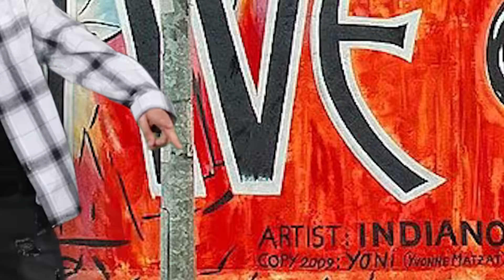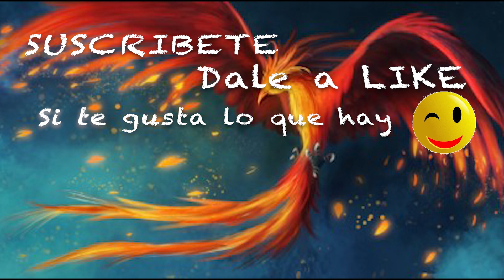Haul SHEIN (entretiempo) Hombre-Jovenes-Mujer y con DESCUENTO 💶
Dirección correo:
Alicia Gómez
Apartado de correos  2010
29640 Fuengirola (Malaga)